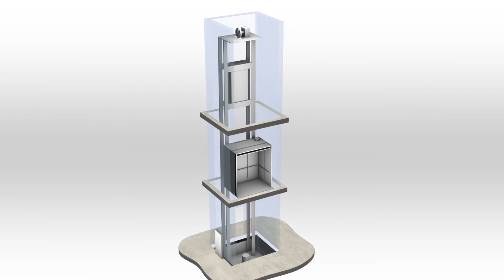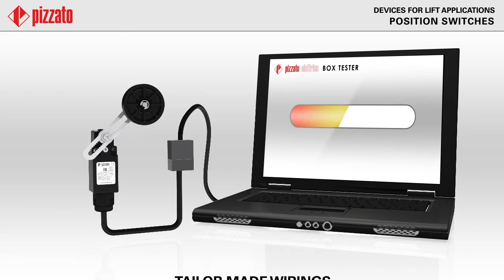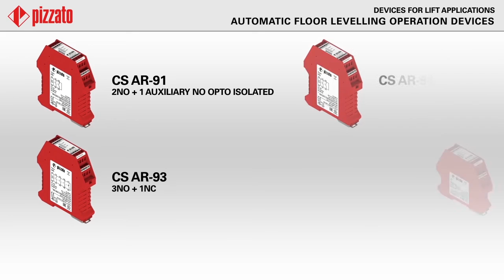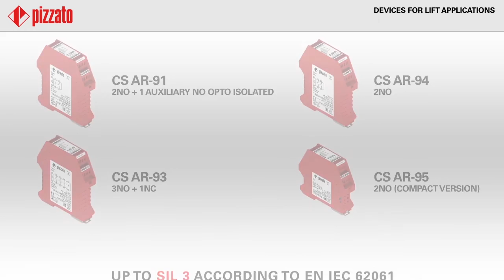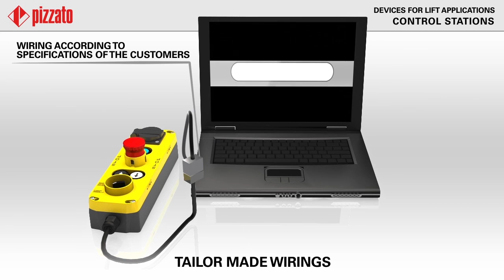Devices for lift applications according to EN 81-20 and EN 81-50 - Pizzato Elettrica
Pizzato Elettrica offers a wide range of products for the lift sector, according to EN 81-20 and EN 81-50, such as: switches with manual reset, switches for overspeed devices with manual reset, switches with electrical reset, door switches, control stations, automatic floor levelling operation devices and signalling switches.

⌚Timestamps:
00:00 Intro
00:42 Position switches and version with manual reset
02:17 Switches for overspeed devices with manual reset
02:37 Switches with electrical reset
03:33 Door switches
04:35 Automatic floor levelling operation devices
05:04 Control stations
06:30 Signalling switches

👉 Find out more about our lift devices at the following